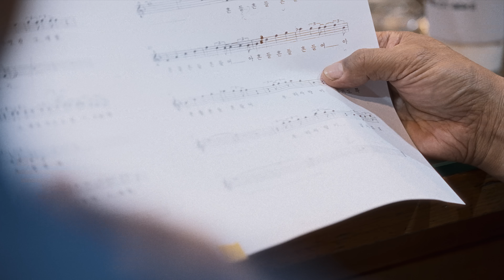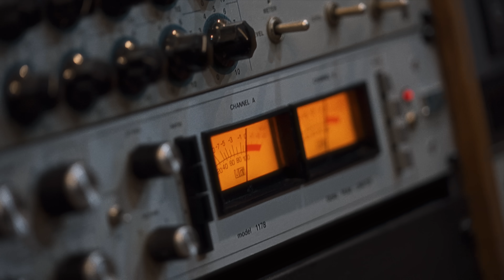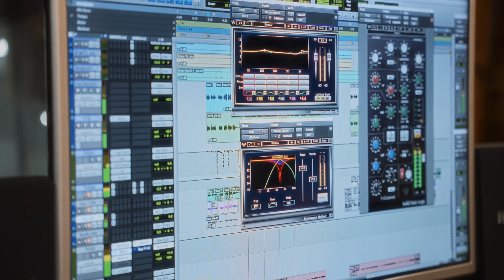[MV] Enoch(에녹) _ Tonight(오늘밤에)